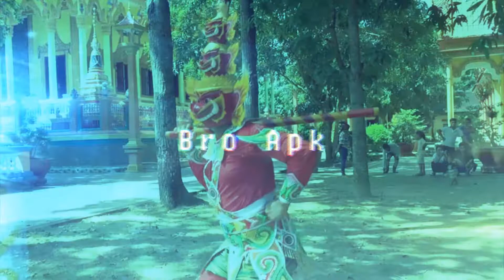Afro Hanuman Banger¬ Freestyle Type Beat DOPE Rap instrumental "Khmer Type Beat "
[១០០% ឥតគិតថ្លៃ]
ឥតគិតថ្លៃ ១០០ ភាគរយអាចត្រូវបានប្រើដើម្បីរកប្រាក់ចំណេញនៅលើយូធ្យូបនិងឃូលក្លូដដោយមិនចាំបាច់ទិញអាជ្ញាប័ណ្ណ។ អ្នកអាចដំណើរការឆានែលតន្រ្តីនៅលើយូធ្យូបឬវេទិការណាមួយផ្សេងទៀតហើយអ្នកចង់ផ្ទុកឡើងវិញនូវចង្វាក់ណាមួយរបស់ខ្ញុំក៏បាន

By Bro Apk
If you want to stay up to date, you can track me on social media above!